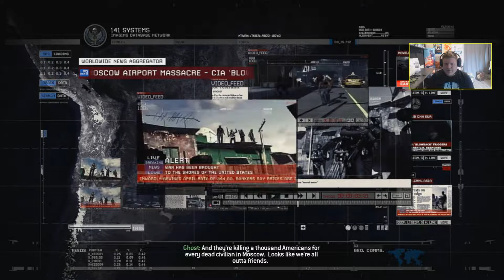"The Hornet's Nest" | COD: Modern Warfare 2 Campaign Remastered #7 (PS4Pro)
5% van jouw uitgave is ten gunste van mij!
Glitch Energy Drink! Gebruik de code FISH10 voor 10% korting

Tijn Bos - Platinium - 29 maanden
Asthara Hessing- Platinum 1 maand
Dominic Blankenzee - Bronze - 15 maanden
Edd Kruik - Bronze - 12  maanden
AlwaysNick - Bronze - 10 maanden
Eoyi - Iron - 1 maand
Donaties 2020:

Tijn Bos: € 125,-
AltijdBobby: € 74,-
Game2gos: € 50,-
Baklap € 43,-
VulpeMyrca: € 10,-
HighClassGaming: € 9,-
MachtigBrammen: € 6,-
Consigliere: € 5,-
Mikkel187: € 5,-
Official Reaven: € 5,-
Maurice € 5,-
Floris: € 4,01
Maarten074: € 3,-
Jesse: € 3,-
Julian: € 3,-
Apenstaartje:€ 3,-
KnuffelBeesie € 2,-
Gijs : € 1,-
Freeze: € 1,-